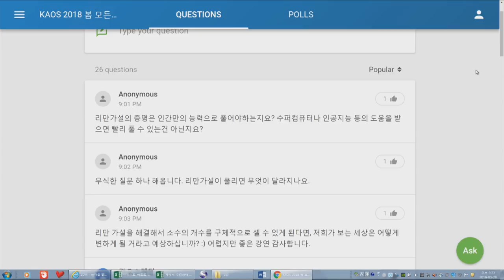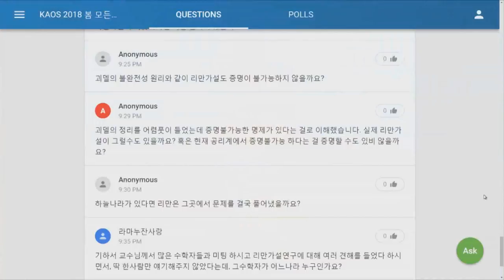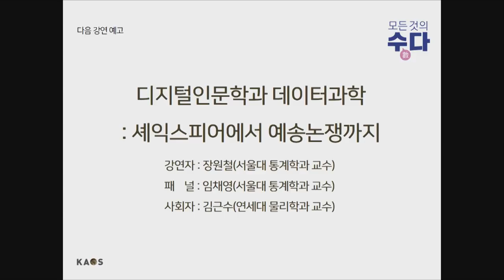[강연] 수학역사상 가장 유명한 난제 리만가설 (6) _ by기하서 | 2018 봄 카오스 강연 '모든 것의 수數다' 3강